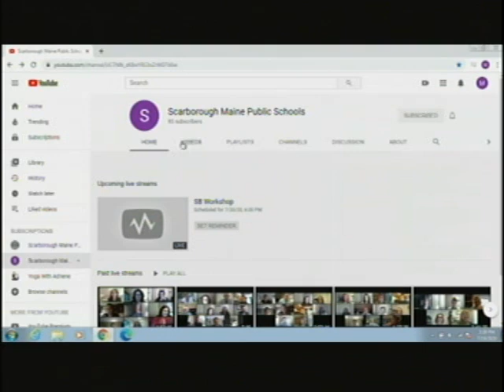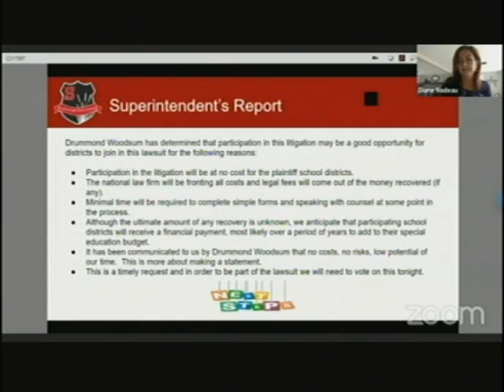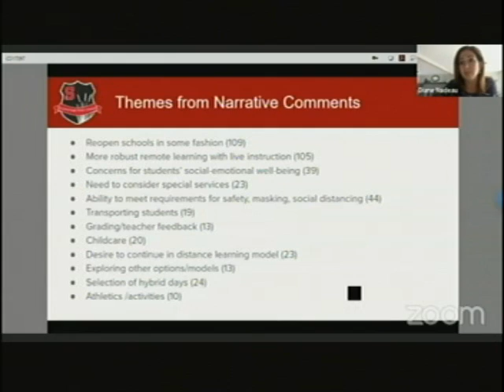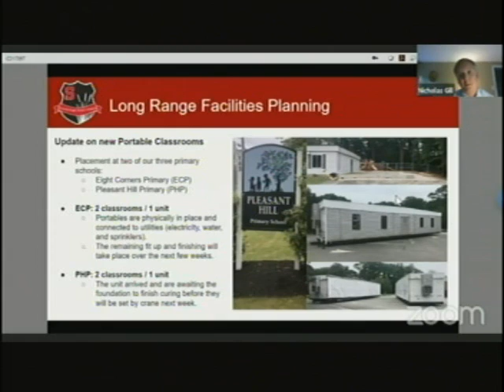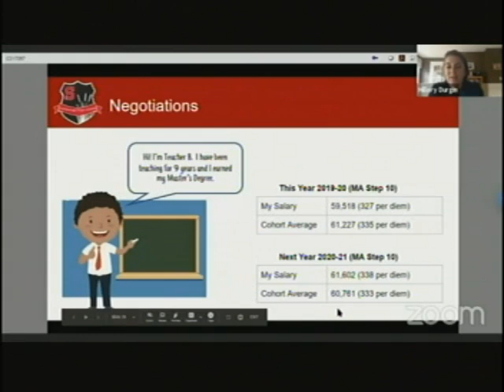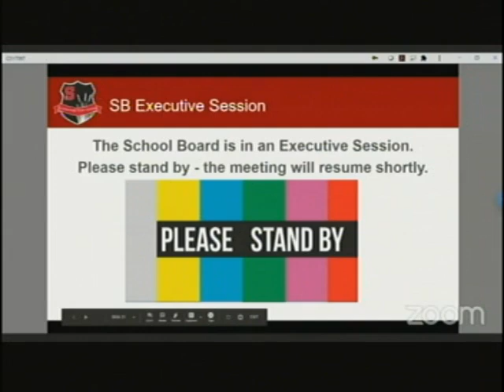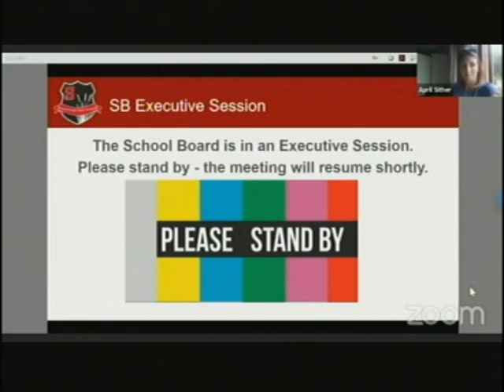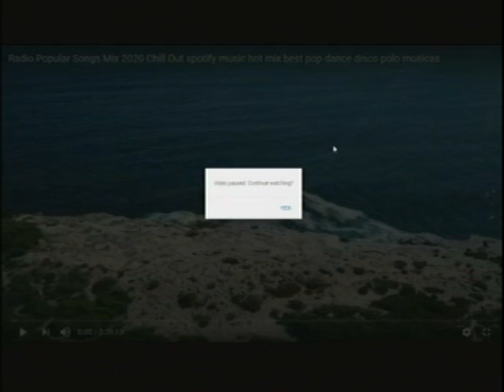School Board, July 16, 2020, Scarborough, Maine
School Board, July 16, 2020, Scarborough, Maine. 2:05:11